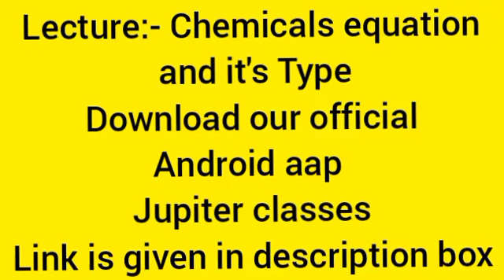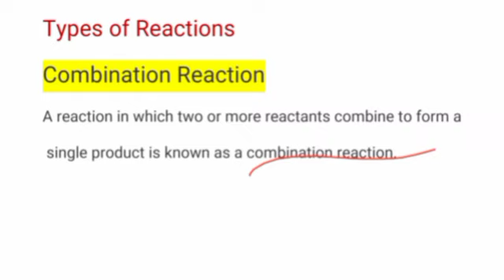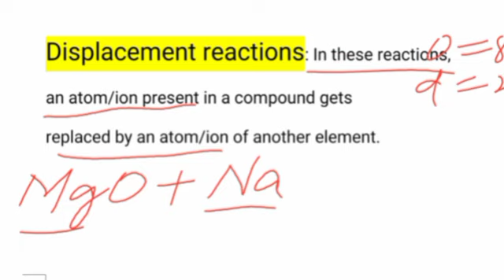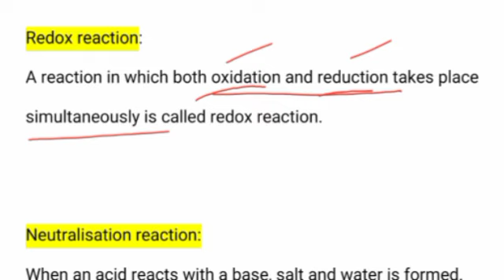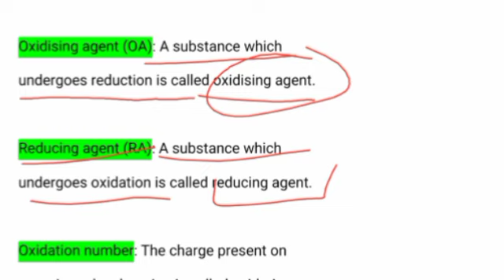LEC-3 || CHEMICAL EQUATIONS AND TYPES || JKSSB FAA